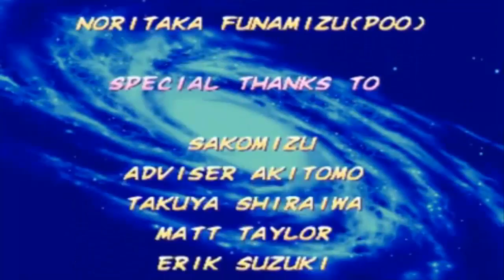X Men Vs Street Fighter Capcom© 1996 Arcade Detonadão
Galera a pedido dos fãs está ai mais uma obra de arte X-Men Vs Street Fighter Capcom© 1996 Arcade confiram a mais este super game avaliando e nos ajudando beleza...